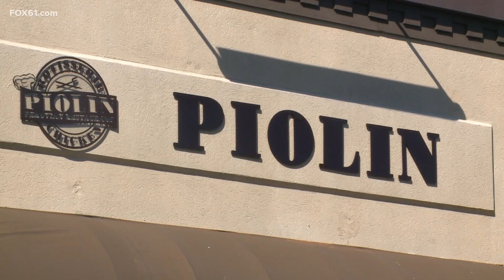Multiple families displaced after fire in apartment building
Two people were rescued after a fire broke out at a storefront in Hartford early Thursday morning.

Fire officials said a call reporting the fire came in around 2:40 a.m. at a storefront on Franklin Street near Preston Street. The fire rapidly spread through the walls from the first floor up to the third floor.

Fire crews had to break open the roof to access the fire, and officials said the blaze was escalated to a second alarm.